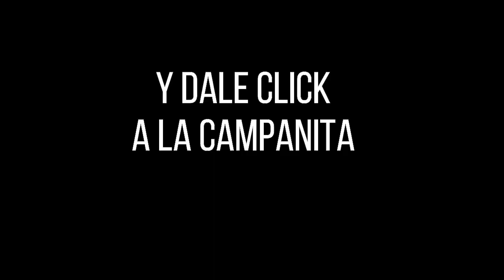ASTRO LUNA Resultado del Sábado 15 de enero de 2022 | SUPER ASTRO ✅🥇🔥💰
Hola buenas noches, te presentamos los resultados de las loterías y chances en Colombia, vamos con el Resultado para SUPER ASTRO LUNA del Sábado 15 de enero de 2022.

Numerología Colombia te trae los últimos Resultados Lotería de Boyacá, Lotería del Cauca, Baloto y sorteo Astro Luna y Chance en nuestro país, igualmente te traemos las recomendaciones para que juegues en el día, esperamos que seas un ganador más y disfrutes de grandes premios.